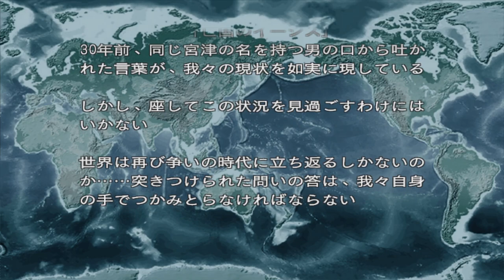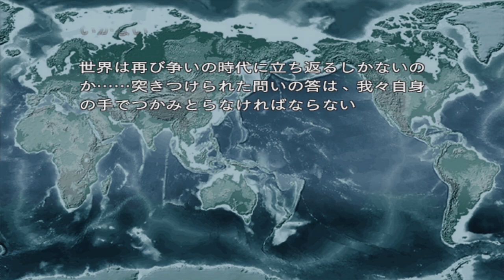Boukoku no Aegis 2035: Warship Gunner "Blind" Playthrough Part - 4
Hello everyone! Glad to be back after a while.

Today I'm bringing a new of a "obscure" game but from a familiar franchise and it is "Boukoku no Aegis 2035: Warship Gunner" it's a game based on a movie and a novel but on the Warship Gunner style of gameplay, sad part of it...it's fully on Japanese so no English, at least for now, mmmmmmaybe someday if I find someone else willing to cooperate with me on doing a basic translation, but first I want to do a playthrough of this game to make it more known to the community.

Also! This playthrough was first done at Twitch so I will stream my playthroughs there, feel free to say hi there whenever I stream there, I will leave my Discord link here so anyone who doesn't joined can know when I'm streaming.

I also will leave a link to a wiki about the game so you all can know about Boukoku no Aegis 2035: Warship Gunner better too ;)

Chapters:

0:00:00 - Intro
0:01:49 - Briefing 1
0:03:13 - Mission 1
0:14:53 - Battle Results 1
0:15:12 - Cutscene 1
0:19:28 - Briefing 2
0:20:17 - Ship design 1
0:21:21 - Mission 2
0:32:21 - Battle Results 2
0:32:40 - Cutscene 2
0:35:32 - Cutscene 3
0:36:14 - Briefing
0:37:20 - Ship Design 2
0:37:54 - Mission 3
0:49:04 - Battle Results 3
0:49:26 - Cutscene 4
0:52:50 - Briefing 4
0:54:31 - Mission 4
1:05:26 - Battle Results 4
1:05:58 - Cutscene 5
1:30:30 - Cutscene 6
1:09:27 - Video Conlusion